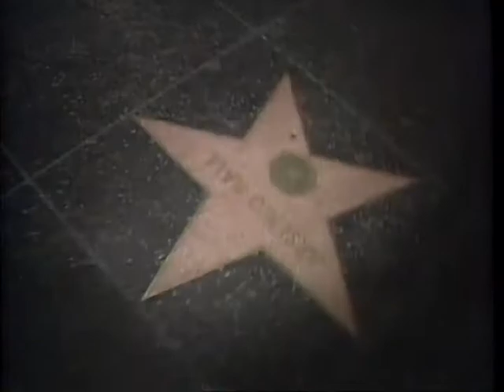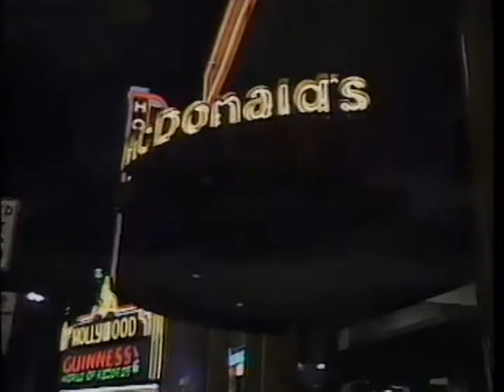Siskel & Ebert on The Arsenio Hall Show (1993)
Film critics Gene Siskel and Roger Ebert discuss the Oscars and other topics in this 1993 episode of The Arsenio Hall Show.  They have just finished taping If We Picked the Winners and had an argument about the 1992 film and Oscar nominee The Crying Game.  Arsenio offers them boxing gloves in case the debate gets too heated.